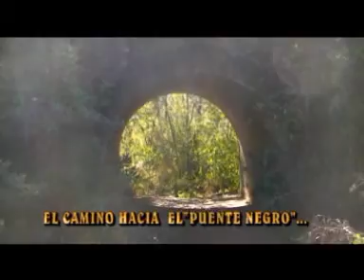MICRO:SANTO TOME,EN IMÁGENES DEL PASADO-LA HISTORIA DEL PUENTE NEGRO(DEL FERROCARRIL)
MICRO A CARGO DE ANTONIO "TONO " DA SILVA,QUE SE EMITE POR CANAL  5 CABLEVISION SANTO TOME,Y CANAL 10 REPETIDORA DE LA TV PUBLICA SANTO TOME, HISTORIAS Y RELATOS DEL PASADO SANTOTOMEÑO.INVESTIGACION Y RELATOS:ANTONIO "TONO" DA SILVA-PRODUCCION GENERAL,EDICION:CAIO ALEGRE